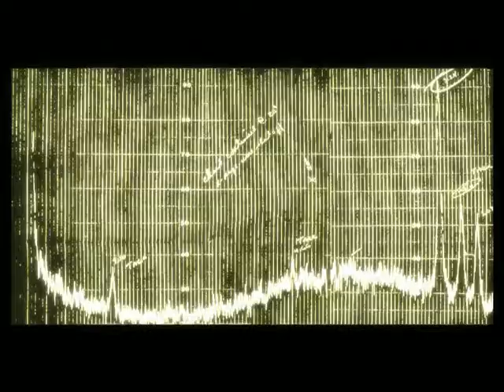Huck Plays Condemned ( Chapter 1)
Welcome to Retro Monday.

First in this series i will be playing Condemned : Criminal Origins.

If you enjoyed this play through, please consider Giving it a thumbs up, Leaving a comment, and subscribing to my channel if you haven't already (which as i only have 5 subs, i'll assume you haven't). Even if you though the video was shit, a comment or reaction would be both, of help, and appreciated.

If you fancy contributing to the channel, please consider disabling your adblock when watching my videos. 30 seconds of your time, could mean more games to play in the future.